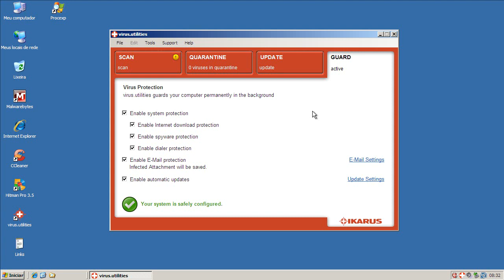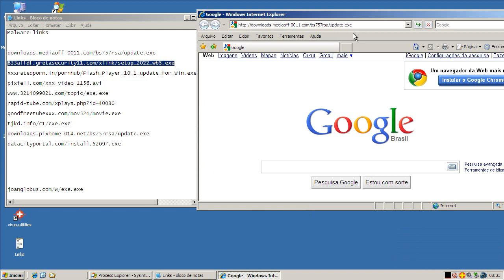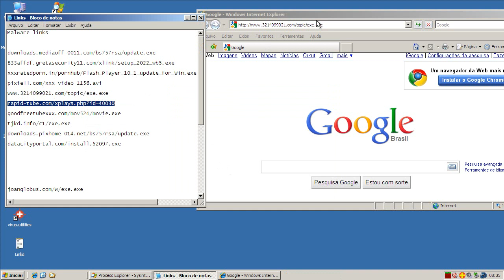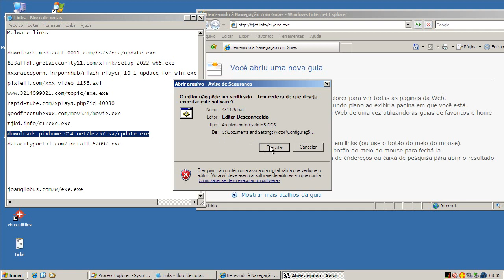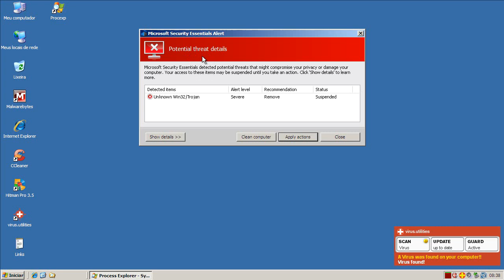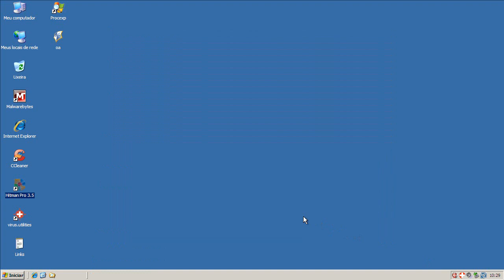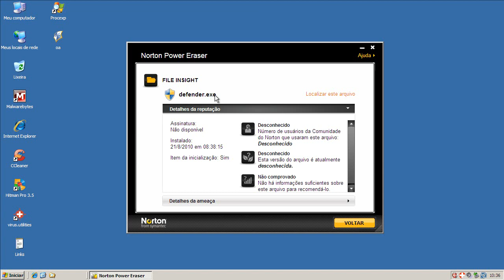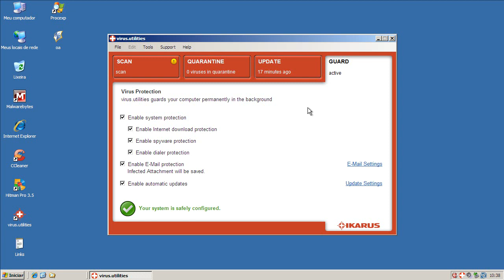Ikarus Antivirus - Teste Preventivo (Preventive Test)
Neste teste o Ikarus Antivirus é exposto a 10 links contendo arquivos nocivos. São avaliadas a sua capacidade de detecção e eliminação destes agentes.

On this test Ikarus Antivirus is exposed to 10 malware links. Test evaluates its capacity of detection and elimination of these threats.